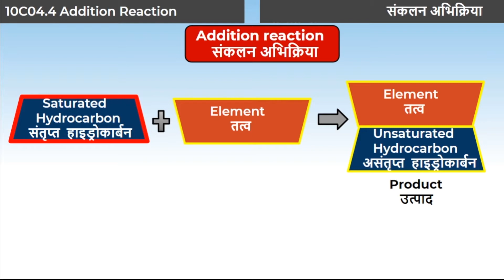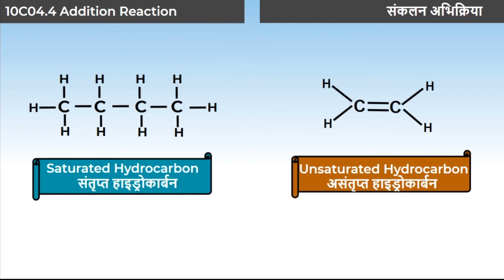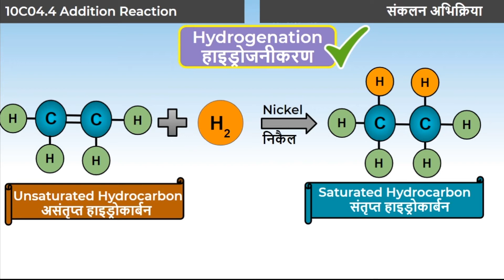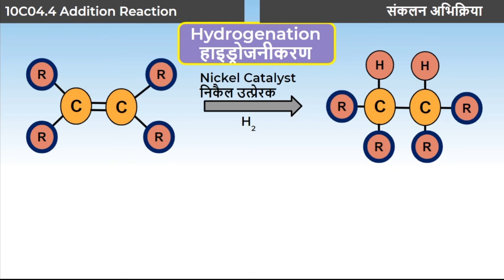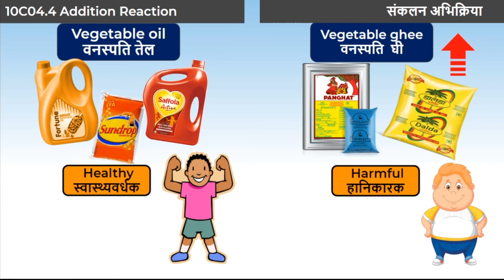3. 10C04.4 CV3 संकलन अभिक्रिया | Addition Reaction